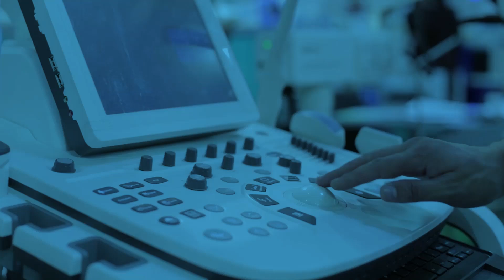Servicio de complicaciones prenatales, IGSS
Video🎥 | Un equipo de profesionales del Hospital General Dr. Juan José Arévalo Bermejo IGSS se dedica a salvaguardar la vida tanto de las madre como del feto durante todo el proceso de gestación.